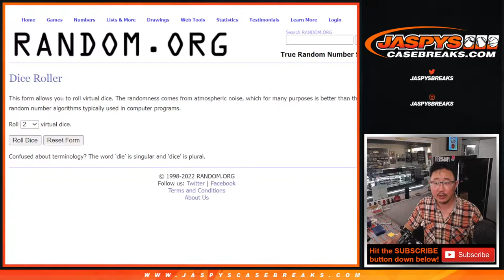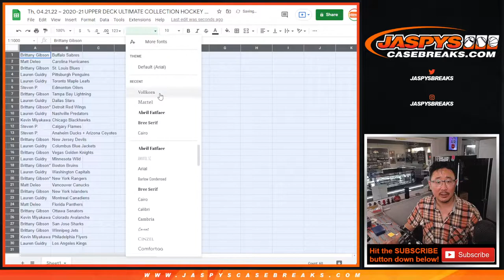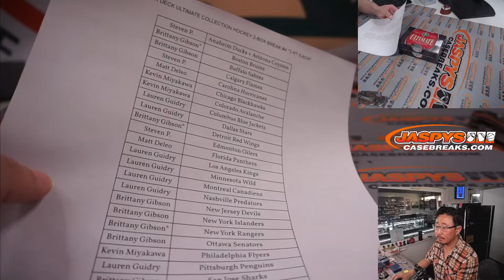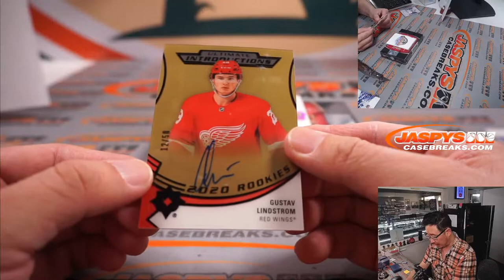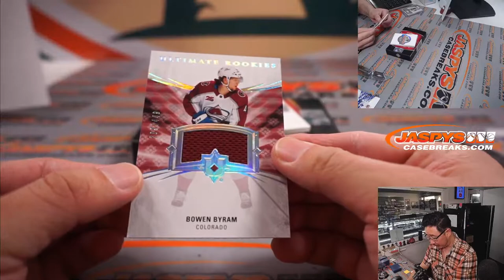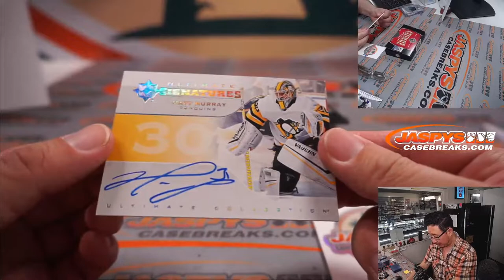Th, 04.21.22 ~ 2020-21 UPPER DECK ULTIMATE COLLECTION HOCKEY 2-BOX BREAK #4 *3 RT EACH*